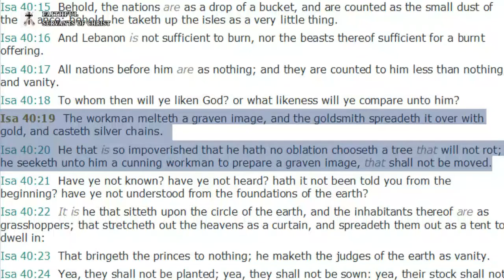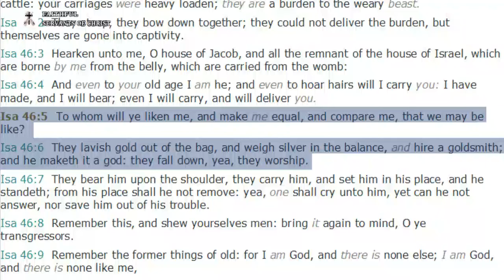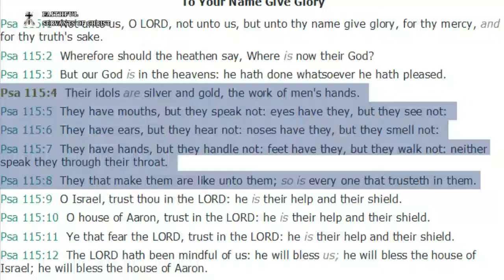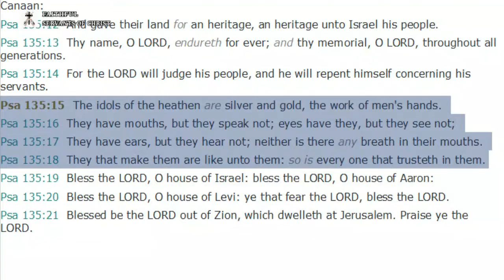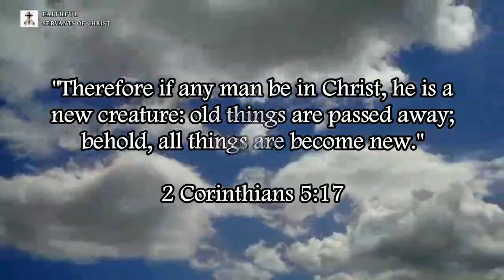Man-Made Pagan Catholic Idols And False gods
Acts 17:29 (KJV) - "Forasmuch then as we are the offspring of God, we ought not to think that the Godhead is like unto gold, or silver, or stone, graven by art and man's device."